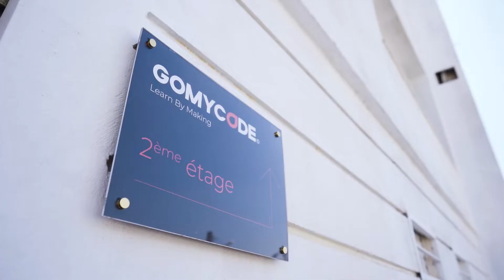GOMYCODE toujours plus proche de vous!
Rejoignez nous dans notre nouveau hackerspace à El Menzah V et formez-vous aux métiers du numérique!